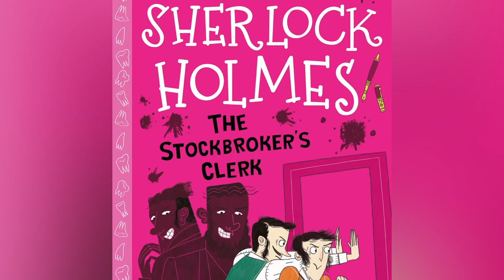The Memoirs of Sherlock Holmes: 3. The Stockbroker's Clerk (audiobook) by Conan Doyle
"The Adventure of the Stockbroker's Clerk" is one of the 56 short Sherlock Holmes stories written by Sir Arthur Conan Doyle. It is the fourth of the twelve collected in The Memoirs of Sherlock Holmes in most British editions of the canon, and third of eleven in most American ones (owing to the omission of the "scandalous" "Adventure of the Cardboard Box"). The story was first published in the UK in The Strand Magazine in March 1893,[1] and in the US in Harper's Weekly in the same month.

The Adventure of the Stockbroker's Clerk
by Arthur Conan Doyle
The Adventure of the Stockbroker's Clerk 05.jpg
Holmes enters the office of Mawson & Williams, 1893 Illustration by Sidney Paget in The Strand Magazine
Country
United Kingdom
Language
English
Series
The Memoirs of Sherlock Holmes
Genre(s)
Detective fiction short stories
Published in
Strand Magazine
Publication date
March 1893
Preceded by
"The Adventure of the Yellow Face"
Followed by
"The Adventure of the Gloria Scott"
Synopsis
Edit

Pycroft meets Arthur Pinner, 1893 illustration by W. H. Hyde in Harper's Weekly
A young clerk, Hall Pycroft, consults Holmes with his suspicions concerning a company that has offered him a very well-paid job. Holmes, Watson and Pycroft travel by train to Birmingham, where the job is initially to be based, and Pycroft explains that he was recently made redundant from a stockbroking house. He eventually secured a new post with another group of stockbrokers, Mawson and Williams, in Lombard Street in the City. Before taking up the job, he was approached by Arthur Pinner, who offered him a managership with a newly established hardware distribution company, to be based in France.

Pycroft is sent to Birmingham to meet Pinner's brother and company co-founder, Harry Pinner. He is offered a very well-paid post with £100 in advance, and is asked to sign a document accepting the post, and is also asked not to send a letter of resignation to his current employers. He immediately commences his duties, but he is concerned about the unprofessional aspects of the business and their sparse offices, as well as the suspicious fact that the two Pinners have a distinctive gold filling in their teeth in the same place, suggesting that they might be the same man.

When the trio arrive at the office, on Corporation Street, Birmingham, with Holmes and Watson presented as fellow job-seekers, Pinner is reading a London newspaper and is clearly in shock. As they leave, he attempts suicide, but Watson is able to revive him. Holmes concludes that the story of the brothers is a fabrication and that there is only one 'Pinner'; lacking enough men to make their attempt to deceive Pycroft convincing, Pinner had attempted to pose as his brother to make up the numbers in the hope that Pycroft would dismiss the similarities between them as a family resemblance. He further deduces that the whole point of the exercise was to obtain an example of Pycroft's handwriting so that a 'fake' Pycroft may be employed at Mawsons (hence why they asked him to not officially resign his post). Mawsons was keeping a vast stock of valuable securities, and 'Pycroft' was to be a safebreaker.

From the newspaper, they learn that Mawson & Williams have suffered an attempted robbery, but that the criminal had been captured, although the weekend watchman has been murdered. Beddington, the forger and cracksman, was the miscreant, masquerading as Pycroft, and his brother was masquerading as Pinner. American railway bonds worth nearly £100,000 were taken, together with a large amount of scrip in mines and other companies, but the police recovered them from the thief.

As the police are called to arrest 'Pinner', Holmes observes that "Human nature is a strange mixture, Watson. You see that even a villain and murderer can inspire such affection that his brother turns to suicide when he learns that his neck is forfeited".